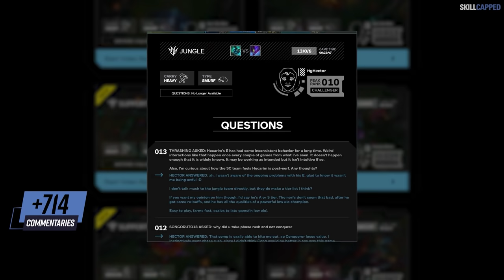The EASY Way to CARRY BAD SUPPORT Players! - ADC Guide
In this ADC Guide you'll learn the best way to carry bad support players as ADC on multiple ad carry champions in league of legends. Enjoy!